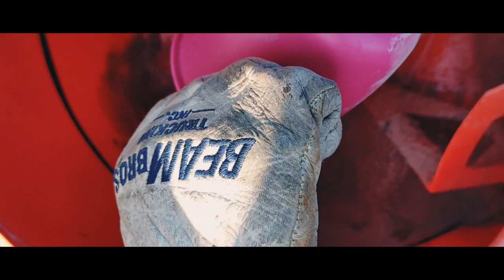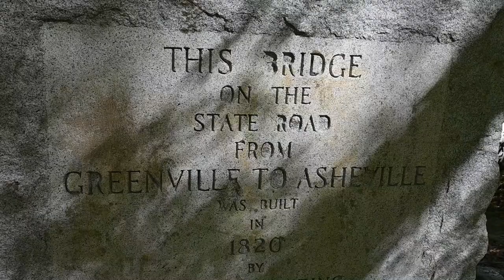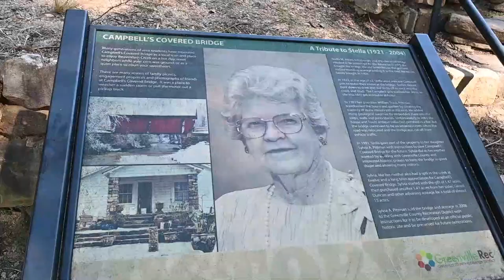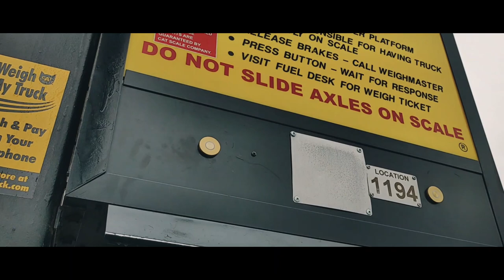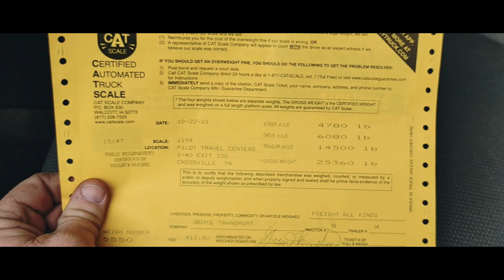South Carolina Bridges Poinsett Bridge and Campbell Covered Bridge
Headed home for a few days to take care of some things.  While home, dad and I went to these 2 awesome bridges.  The Poinsett Bridge and The Campbell Covered Bridge, both of which are in South Carolina.  Be looking for my special video on the Poinsett Bridge.  Some very interesting facts and hauntings surround it.

Picked up some boat trailers in Maryville, TN once I left home and now on my way to Merced, CA to deliver them.